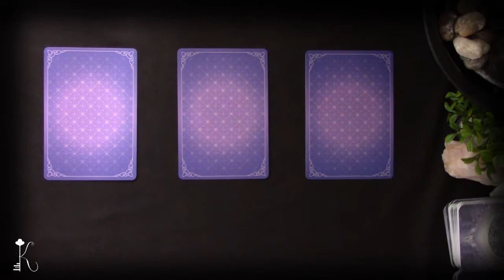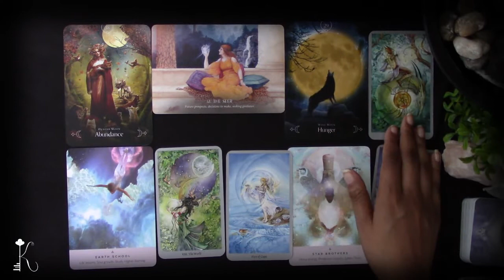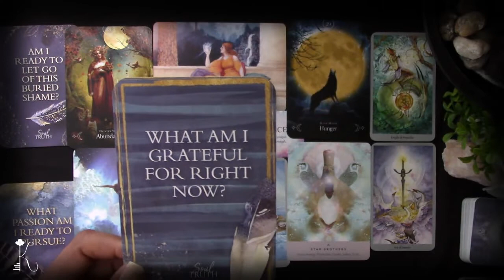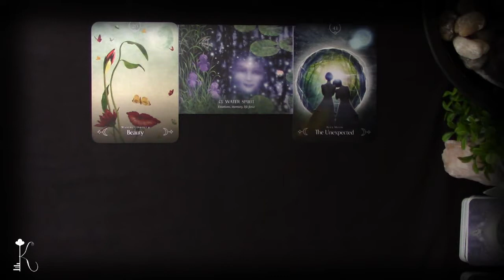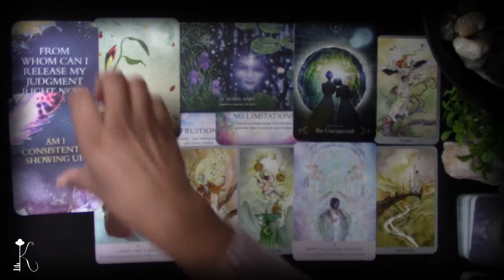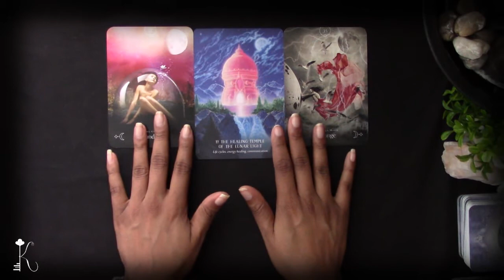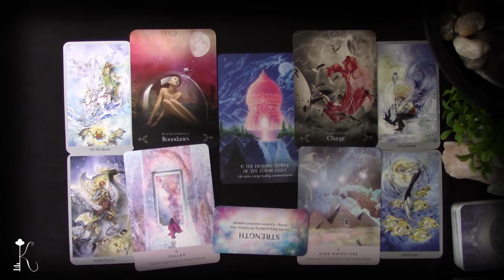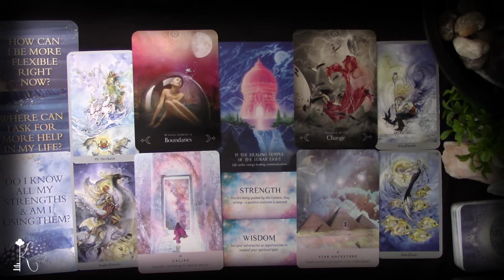🎇 Soulful Seven - Pick-A-Card🔮Chase After Things That Excite You🔮 Soul-Filling Messages(TIMELESS) 🎇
“Welcome Kindred Spirit to my Youtube Channel. Spirit calls me Key and I’m here to unlock the divine answers inside of you. In today's reading, I’ll be channeling messages from Spirit focused on filling your cup up for the week. Each reading ends with Soul Truth questions for you to select from and meditate on for the next 7-10 days.

🕰Timestamps 🕰
Group 1 - 0:54
Group 2 - 17:47
Group 3 - 32:47

| Oracle Decks |
*Queen of the Moon Oracle - Stacey Demarco
*Soul’s Truth Oracle - Brianne Hovey
*Starseed Oracle, The - Rebecca Campbell
*Star Seeds: Wisdom for Spiritual Growth - Nari Anastarsia

| Tarot Decks |
Shadowscape Tarot - Stephanie Pui-Mun Law

Name: Key
Rising Sign: Cancer (same for both)
Moon Sign:  Pisces (Sidereal) | Aries (tropical)
Sun Sign: Scorpio (Sidereal) | Sagittarius (tropical)
 I vibe with my sidereal placements after I rejected it for a while (hehe) What about you - Sidereal or Tropical or other?